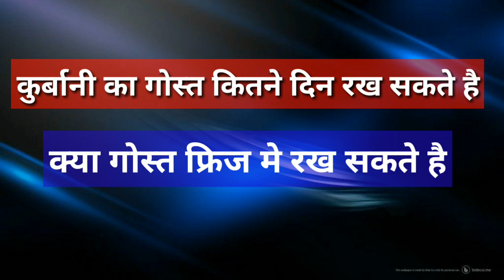क्या कुर्बानी गोश्त फ्रिज मे ज्यादा दिन रख सकते है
कितने दिन रख सकते है कुर्बानी का गोस्त